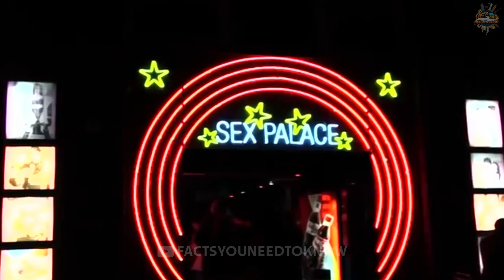NETHERLANDS: PARADISE COUNTRY | The World's Most Famous Red Light District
- Truths you might not know about this country. Let's explore what's interesting about this country.

***Content By FACTS YOU NEED TO KNOW Channel ❌Do Not Reup❌